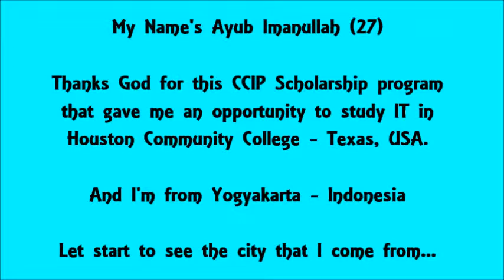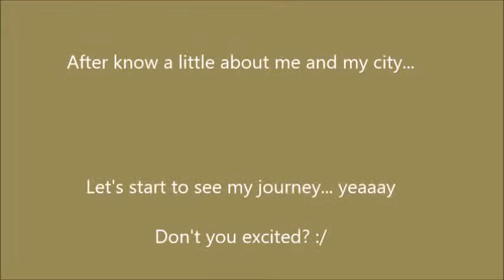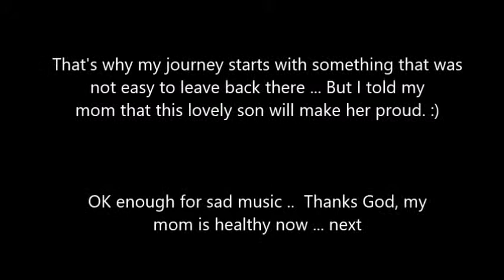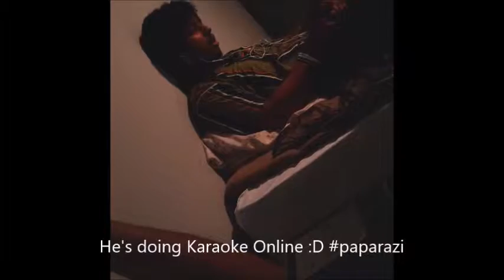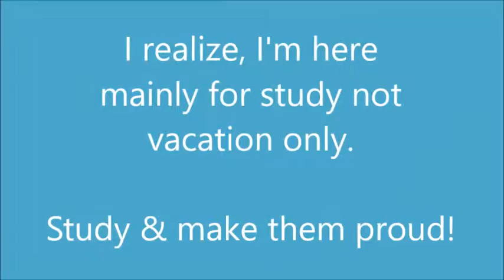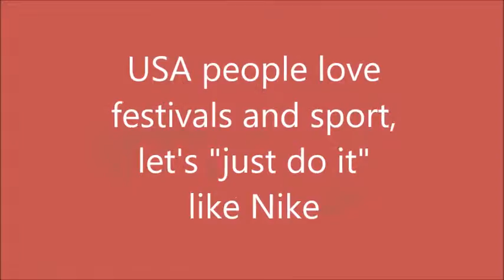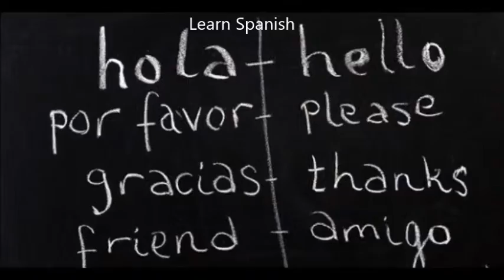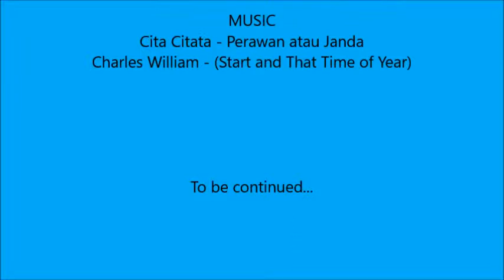My CCIP 2015/16 Journey - Indonesia to USA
This is the video of My CCIP 2015/16 Journey, from Indonesia to  USA. Hope you enjoy... Goyaaang mang!